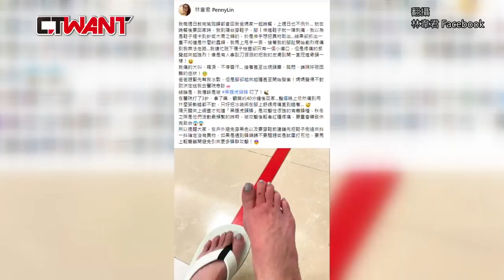【中天娛樂X CTWANT聯名限定】封面故事／自由進出林韋君香閨 張勛傑溫情護送就醫